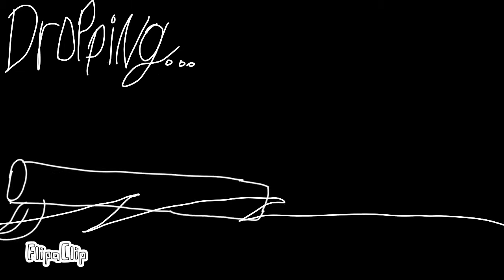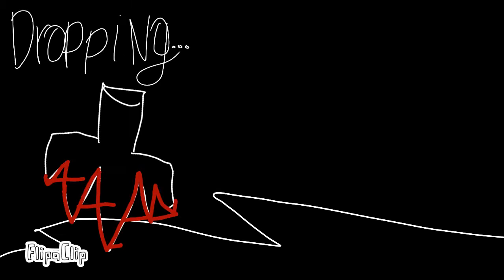■▪Americas▪■//animation meme//Oc backstory